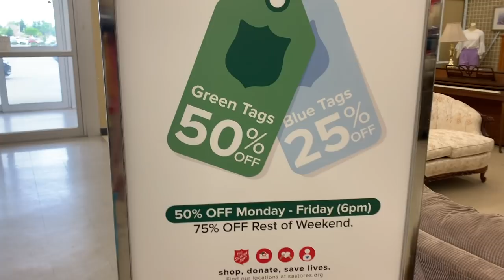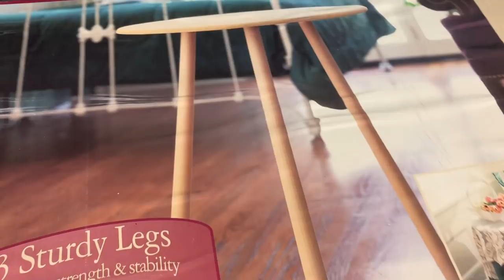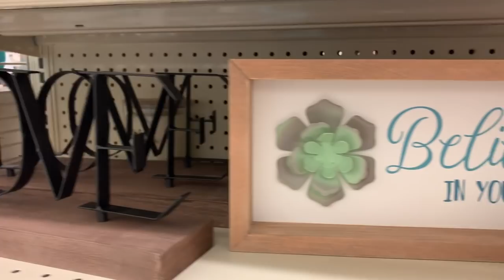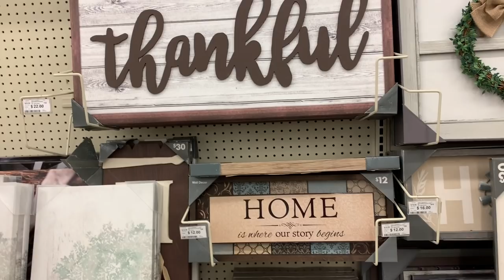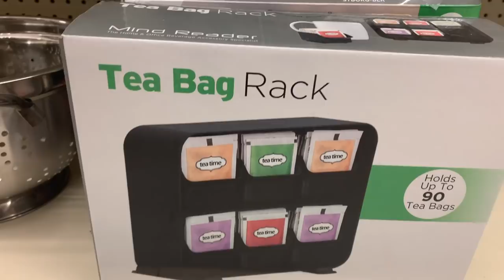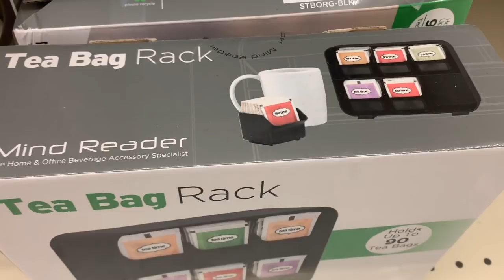TIENDA DE SEGUNDA MANO Y BIG LOTS 😍 // VAMOS DE COMPRAS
HOLA! 👋 COMO ESTAN MIS AMORES 😍MI NOMBRE ES LIZ .  ESTE CANAL📹 ES DEDICADO AL HOGAR🏡. COMO RUTINA DE LIMPIEZA , ORGANIZACION , DECORACION , TIPS ENTRE OTRAS COSAS.

CUALQUIER FALTA DE RESPETO SERAN BLOQUEADAS